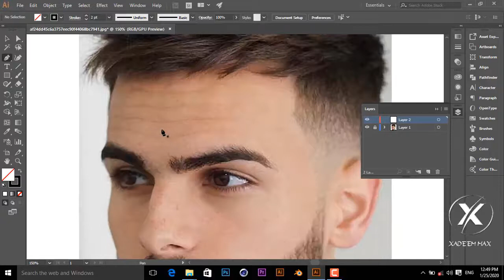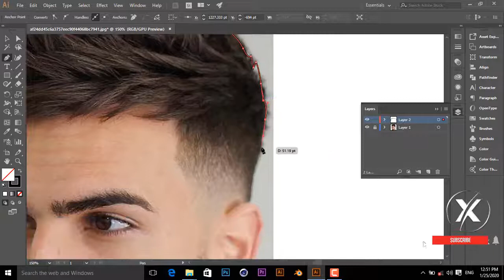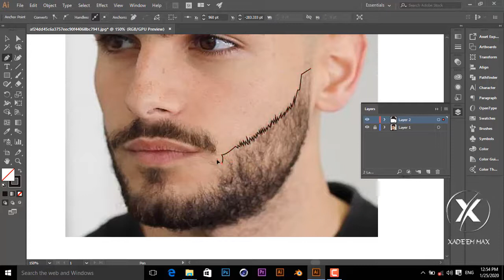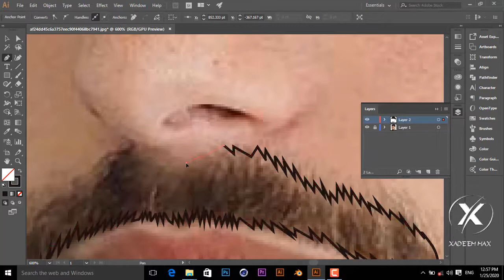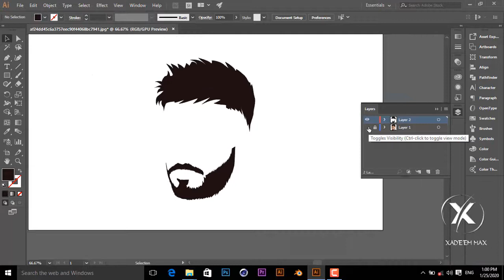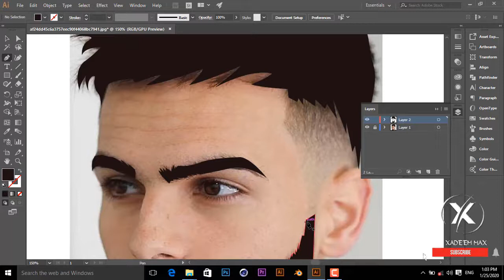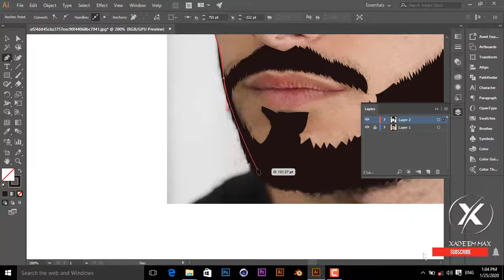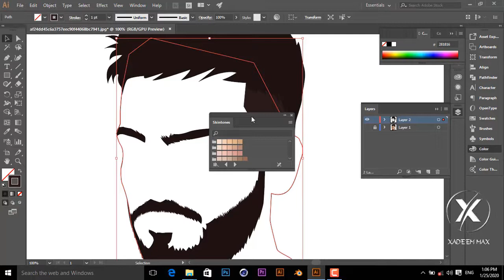Vector Art - Vector Portrait - Adobe illustrator tutorials (1 Part )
Vector Art | Vector Portrait | Cartoon Yourself - Adobe illustrator tutorials- Xadeem Max